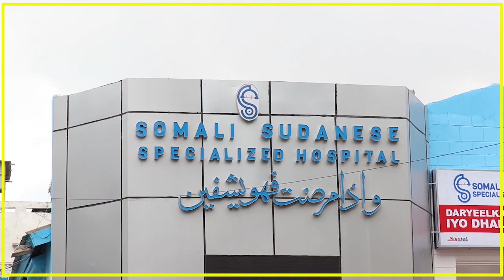DAGAAL CULUS OO U DHEXEEYA CIIDAMADA DOWLADDA IYO AL-SHABAAB AYAA KA SOCDA...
DAGAAL CULUS OO U DHEXEEYA CIIDAMADA DOWLADDA IYO AL-SHABAAB AYAA KA SOCDA DEEGAANO KA TIRSAN  G/HIIRAAN.